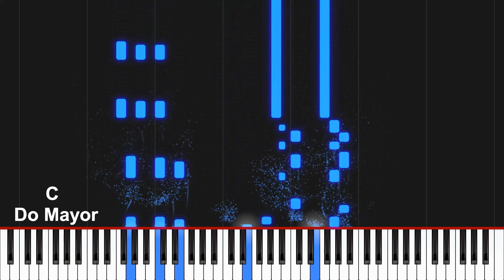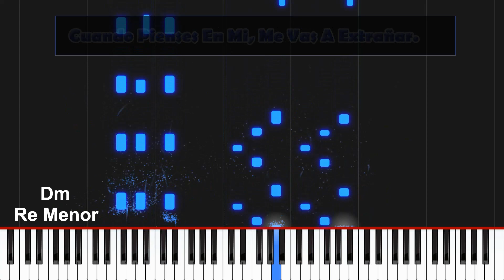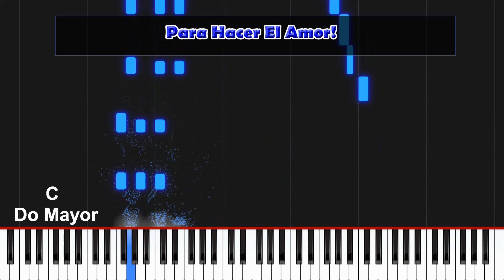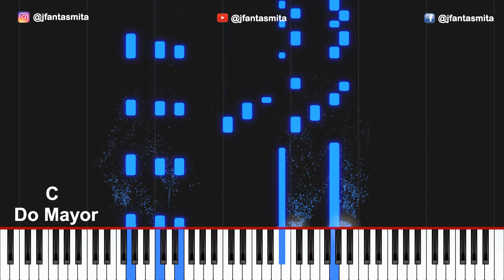VAS A SUFRIR - GRUPO BRYNDIS [PIANO/TECLADO/TUTORIAL] [JFANTASMITA] [SYNTHESIA]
Este video es un tutorial para piano/teclados de la cancion "Vas A Sufrir" del Grupo Bryndis. Tambien la cancion se puede usar para pista de Karaoke. Si te gusto el video y quieres mas tutorials/pistas, como este video, dame un "Like" y no olvides de subscribirte para que estes enterado de mis nuevos videos!...

Instrumentos Usados Para Hacer Este Video:
Teclado/MIDI Controlador